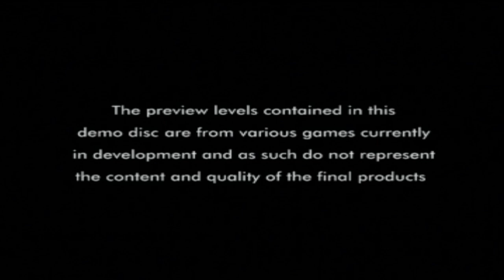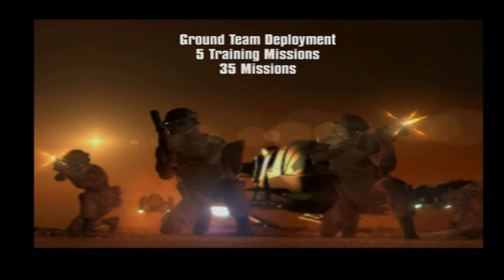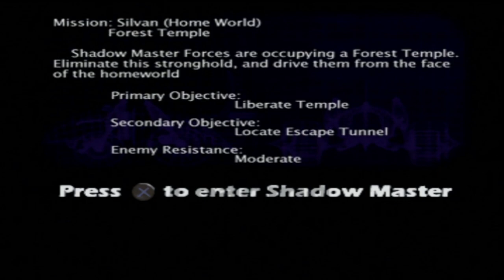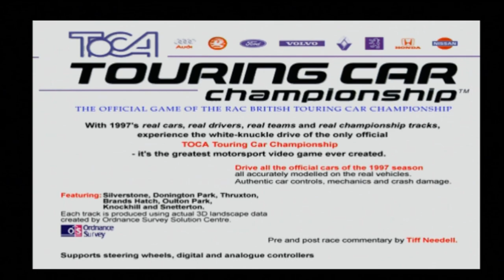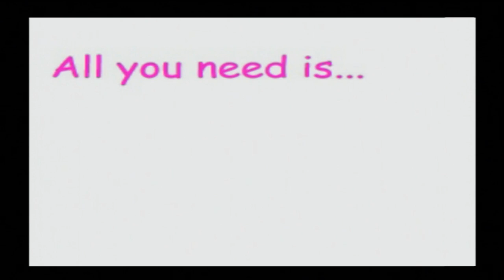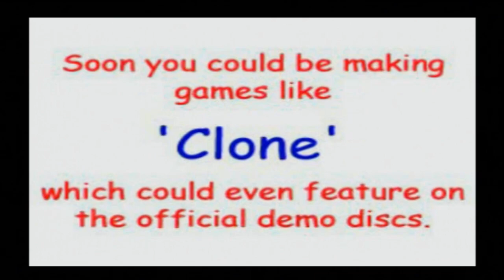Let's Play: Euro Demo 27 (PS1/PS3) - Solar's Walkthrough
List of content and timestamps:
- Crash Bandicoot 2: Cortex Strikes Back: 01:05
- Hercules: 03:24
- Felony 11-79 (not 11-97): 09:50
- G-Police: 17:30
- Shadow Master: 25:19
- TOCA Touring Cars: 30:00
- Clone (Net Yaroze): 35:00
- Net Yaroze (video): 40:52